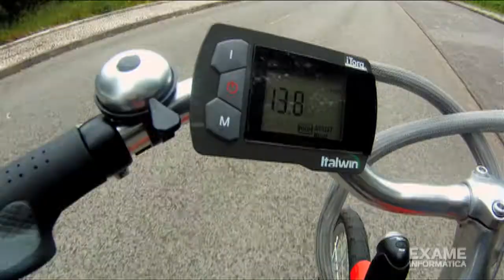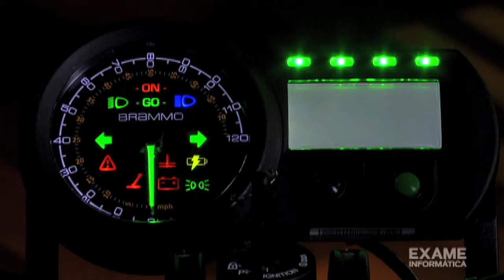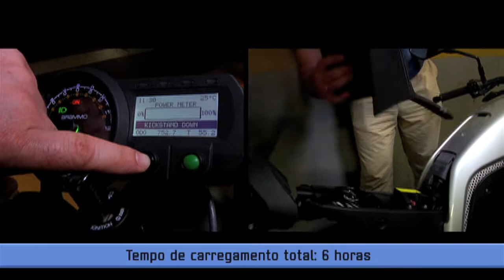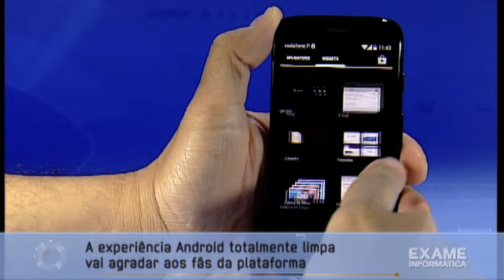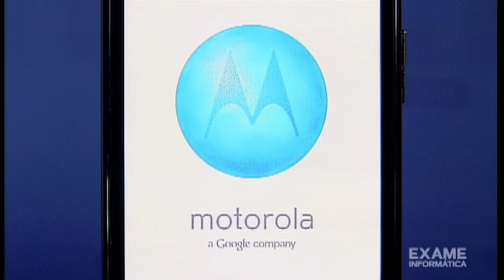Exame Informática TV - T14E18 - 26 de Abril 2014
Neste programa testámos duas bicicletas elétricas, uma GoCyclee e uma Ducati city King. No final comparámos com uma moto elétrica, a Brammo Enertia Plus.
Terminamos com o Moto G, o último telemóvel Motorola com o selo Google.